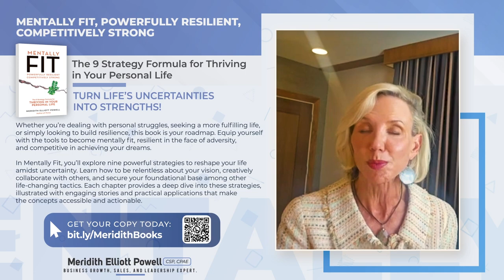How to Get Customers to Choose You Over the Competition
I want to talk to you about how to close more sales—how to get more deals to move to the bottom line, increase your referrals, and get better results.

It all comes down to whether you're winging it, or whether you're working it.